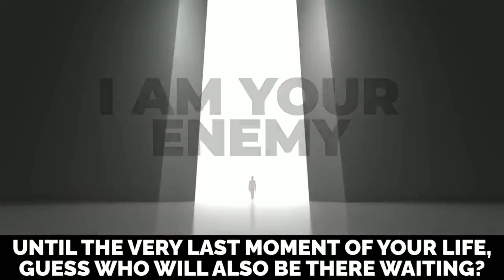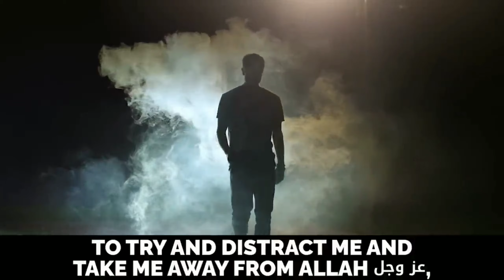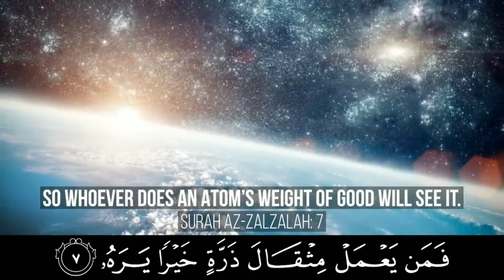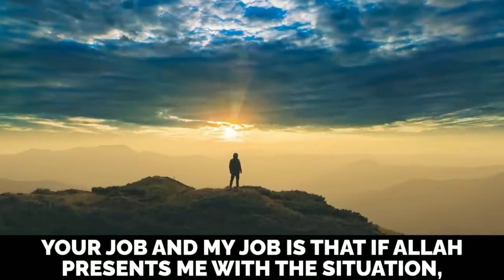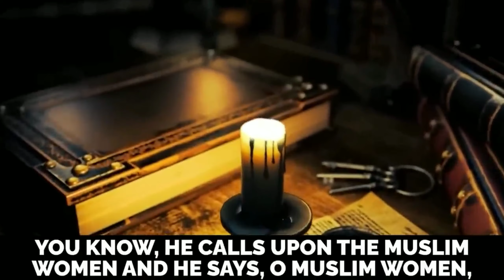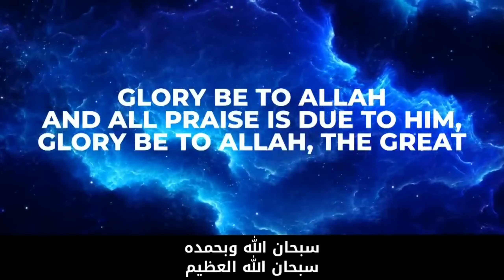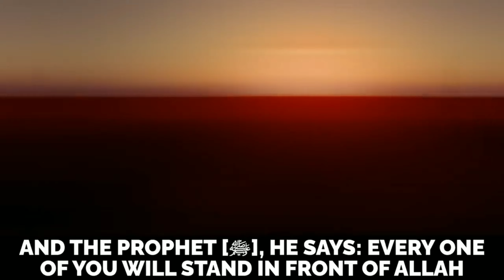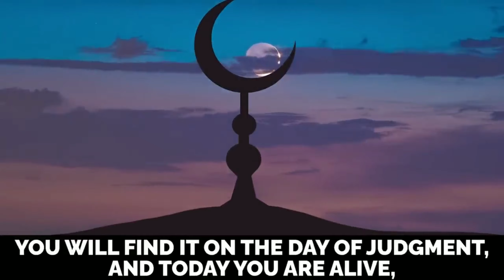Six hundred thousand prisoners || islamicshorts shortvideo 2023 MUSLIMS SHOULD WATCH THIS!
"Find The Truth Of Islam is a channel dedicated to sharing short, informative, and inspirational videos about Islam. Whether you're a Muslim looking to deepen your understanding of the faith, or a non
Remember

"5 Lessons from the Life of Prophet Muhammad (PBUH)"
"How to Find Inner Peace in Islam"
"Understanding the Concept of Tawheed in Islam"
"The Importance of Forgiveness in Islam"
"The Benefits of Reciting Surah Al-Fatiha"
"The Power of Dua in Islam"
"Overcoming Trials and Tribulations in Islam"
"The Role of Women in Islam"
"The Virtues of Fasting in Ramadan"
"The Significance of Zakat in Islam